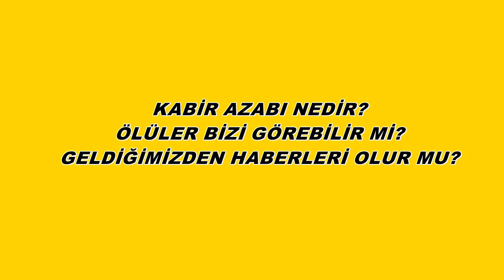KABİR AZABI DİYE BİR ŞEY YOK! ÖLÜLER BİZİ GÖREMEZLER, DUYAMAZLAR! R. İhsan Eliaçık Açıkladı!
Mert Aycan sordu Araştırmacı-Yazar R. İhsan Eliaçık cevapladı;

📌 Kabir Azabı nedir?
📌 Melekler ölüye sorular sorar mı?
📌 Ölüler bizi görebilirler mi? Geldiğimizden haberleri olur mu?